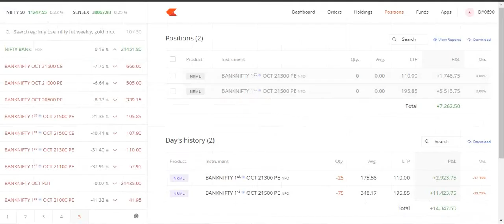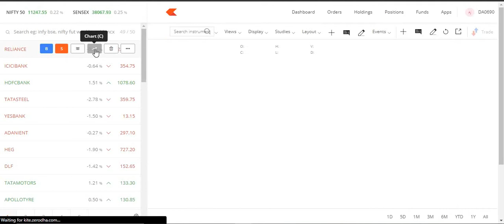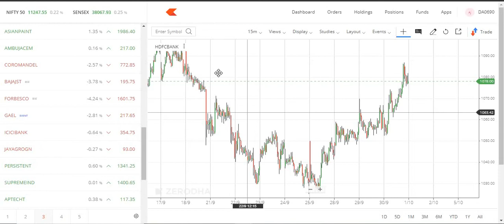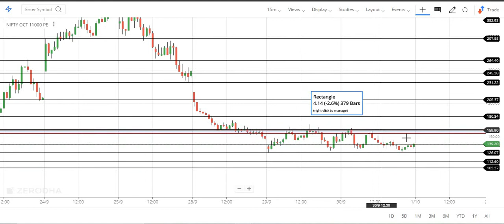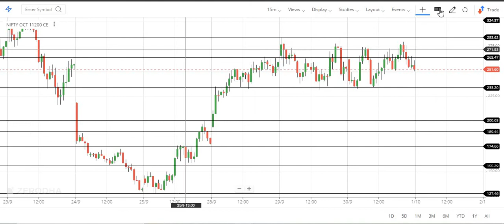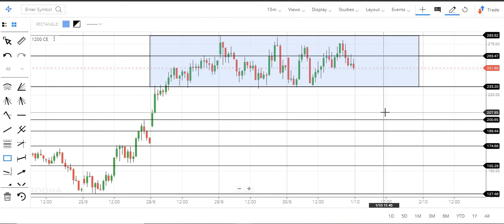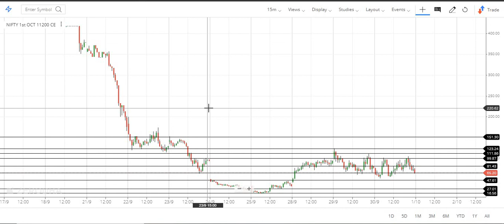Nifty option analysis before intra day trade - 01-10-2020| Tamil share market | Tamil Traders